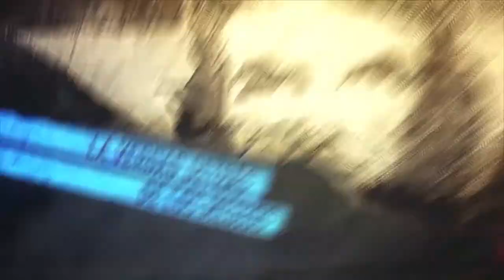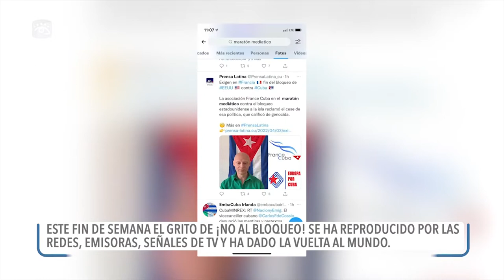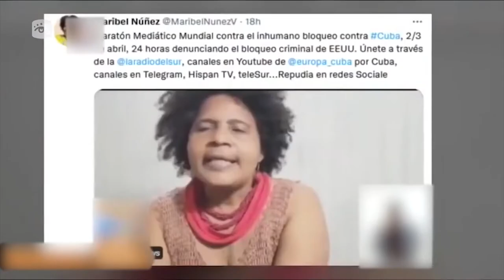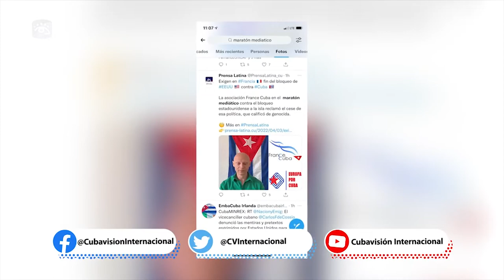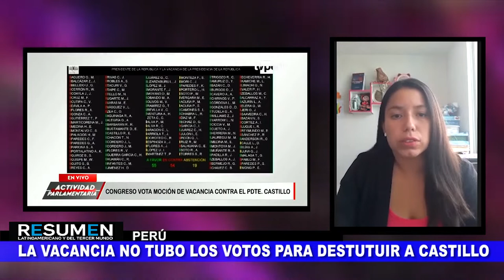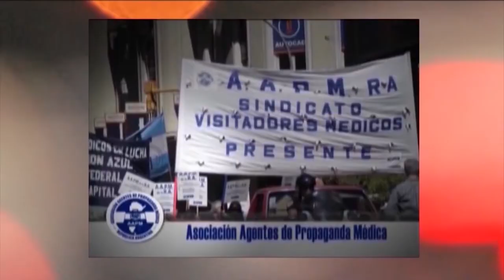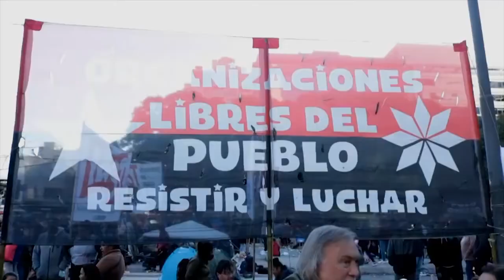Perú. Zaira Arias: si no hay nueva Constitución no habrá cambios profundos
Programa de Resumen Latinoamericano donde registramos el Maratón Internacional mediático contra el bloqueo a Cuba. Entrevista con Zaira Arias,  candidata a Alcaldesa de Lima por Perú Libre: “Sin una nueva Constitución, no habrá manera de hacer cambios profundos”, Frente Cultural Che Adelita en el acampe piquetero en Argentina en la 9 de julio.